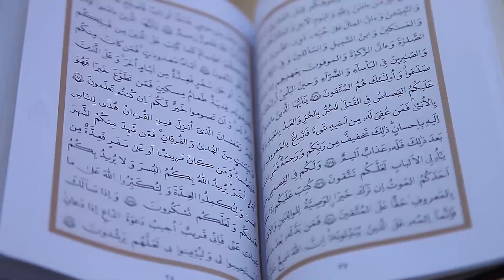Hacı Fariz - Qezavu qeder ve qismet